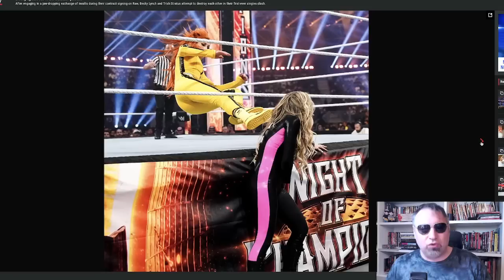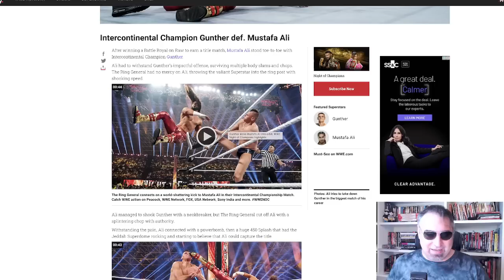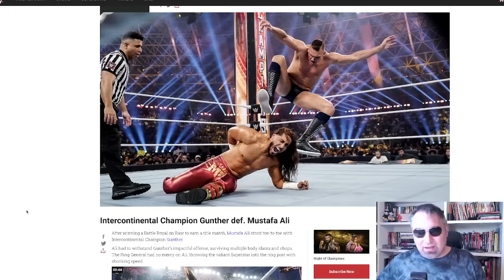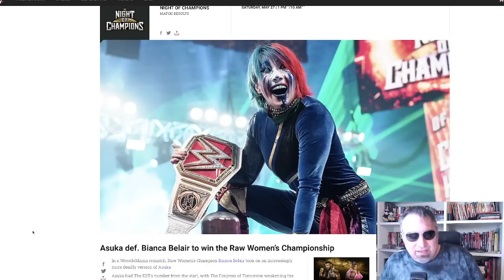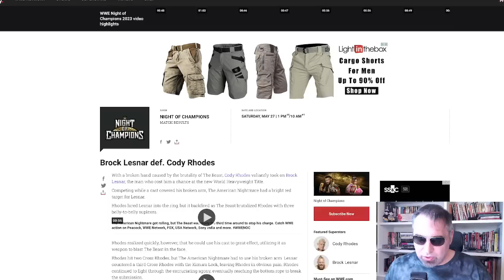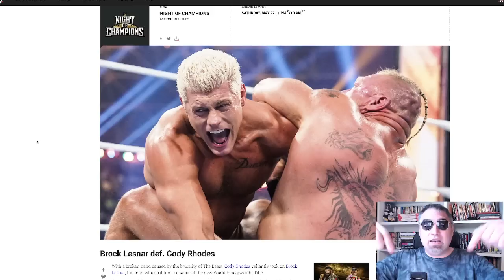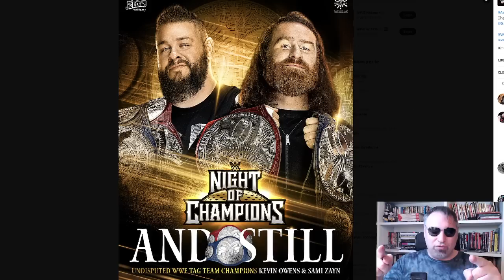WWE NIGHT OF CHAMPIONS 2023 - OPINIONI A CALDO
Wrestling Review, il Numero Uno

Ecco le opinioni a caldo del bardo Michele Posa su NIGHT OF CHAMPIONS, l'evento che ha riportato la WWE in Arabia Saudita e che ha assegnato il titolo di campione del mondo dei pesi massimi.
Chi tra SETH ROLLINS, ROMAN REIGNS, SAMI ZAYN, BIANCA BELAIR, ASUKA, TRISH STRATUS e BECKY LYNCH si è maggiormente distinto? Che valutazione dare alle prestazioni di RHEA RIPLEY, KEVIN OWENS, ASUKA, GUNTER e BROCK LESNAR?
E lo show è stato un successo o un flop?